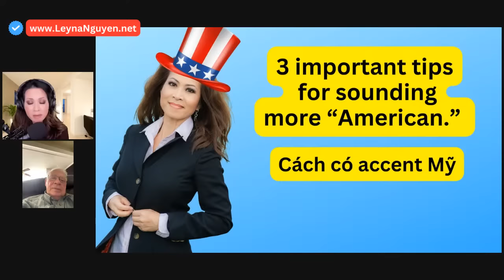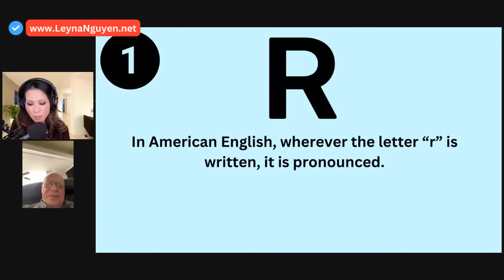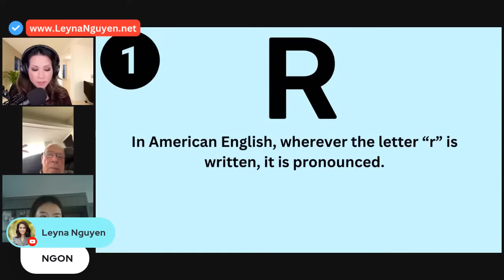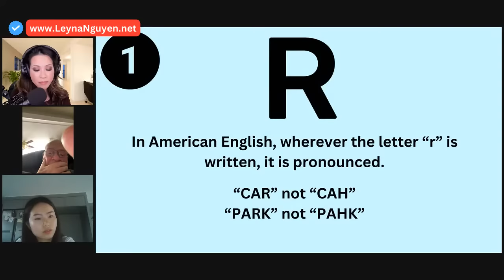Best way to get that American sound!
Get ready to exercise your tongue! I'm giving you 3 tips to sound more American and how to make those difficult sounds!  Who wants to come on live and try it with me?!!